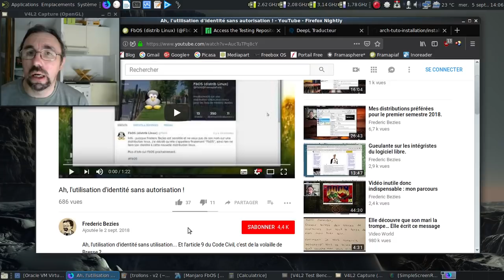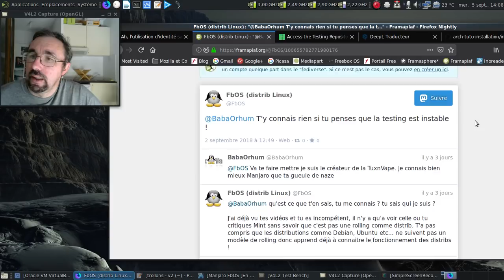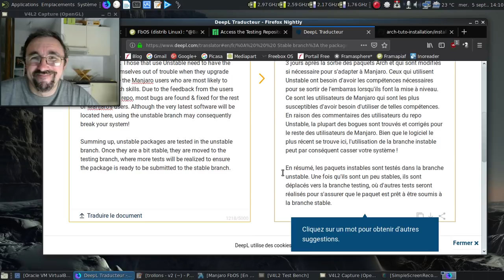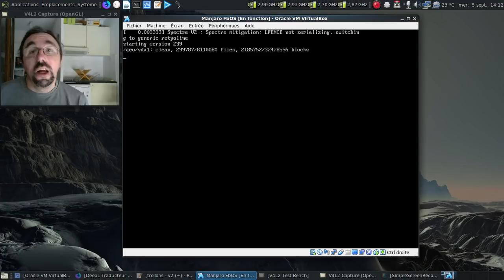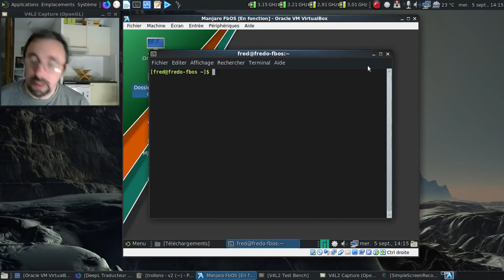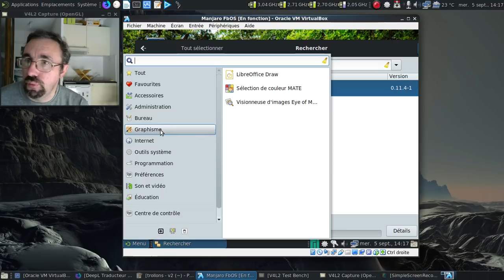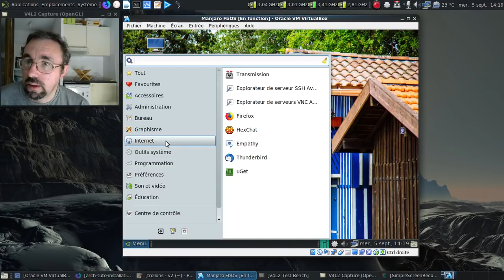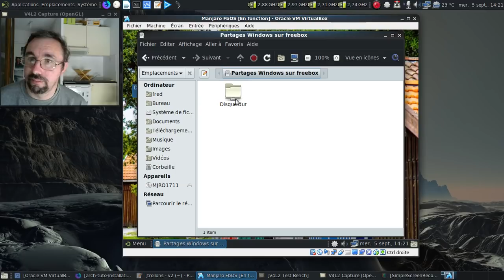[Humour geek] Trollons les trolls : fabriquons la FbOS en 10 minutes ?! :)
Puisque des trolls pas franchement bien intentionnés veulent pondre une dérivée de Manjaro en utilisant d'abord mon nom, puis en utilisant un nom de code franchement peu choisi au hasard, prenons-les au mot... En prouvant l'inutilité totale du projet !

Horodatage :

00:24 : ma première vidéo sur la FbOS
00:48 : disséquons le compte mastodon en question...
01:15 : faisons quelques statistiques rapides...
01:34 : oui, j'ai mis un zéro en trop dans ma phrase, ce qui ne change pas grand chose au final :)
02:08 : première raclée administrée par Ours Grincheux
02:33 : deuxième raclée administrée par Baba Orhum
03:02 : le wiki de Manjaro Linux sur ses diverses branches
03:20 : utilisons la traduction automatisée de DeepL
03:45 : la partie la plus importante du document...

Création de la FbOS

04:54 : on passe la Manjaro Mate installée au niveau testing
05:57 : y a-t-il des mises à jour à faire ?
06:15 : on redémarre par sécurité
07:00 : on s'attaque à l'apparence générale
07:22 : apparence, quasiment terminée ;)
07:29 : au tour du fond d'écran...
07:58 : on récupère le fond d'écran...
08:16 : la raison du renommage du fichier de fond d'écran...
08:27 : on note pour mémoire le chemin d'accès au fichier du fond d'écran
08:49 : se la jouer geek et rapide à la fois...
09:18 : c'est du changement rapide, y a pas à dire :)
09:44 : on va purger la logithèque
10:18 : et la modifier au passage...
10:57 : mon guide d'installation pour Archlinux avec Mate Desktop
11:30 : autant utiliser la version stable de VLC :)
12:58 : touche finale, le rajout du bloqueur de publicités dans Mozilla Firefox
13:57 : et le fond d'écran du lightdm ?
14:02 : sans commentaires :)
15:09 : dodo la FbOS
15:26 : conclusion